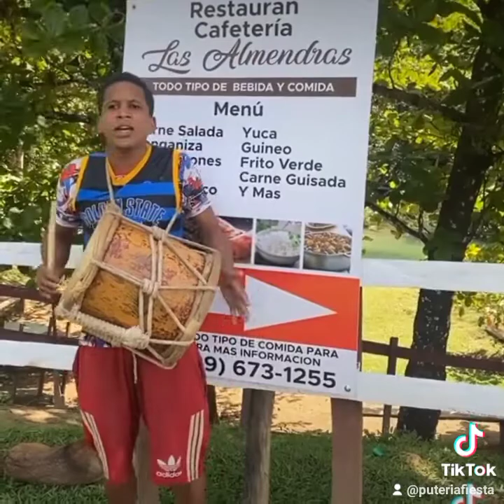Videos Divertido 😂😂(5)